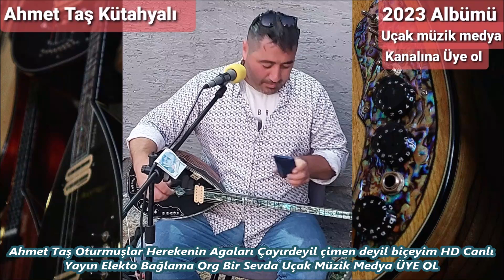Ahmet Taş Oturmuşlar Herekenin Ağaları Çayırdeyil çimen deyil biçe Stereo Elektro Org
Ahmet Taş Oturmuşlar Herekenin Agaları Çayırdeyil çimen deyil biçeyim HD Canlı Yayın Elekto Bağlama Org Bir Sevda Uçak Müzik Medya